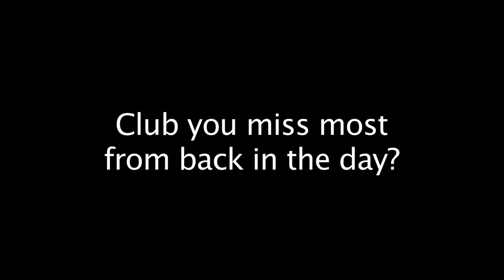The New York Hardcore Chronicles 10 Questions w/ Vinnie Stigma (Agnostic Front)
The New York Hardcore Chronicles 10 Questions w/ "The Godfather Of New York Hardcore" Vinnie Stigma (Agnostic Front / Madball / The Eliminators)